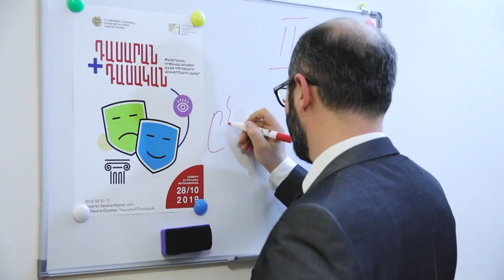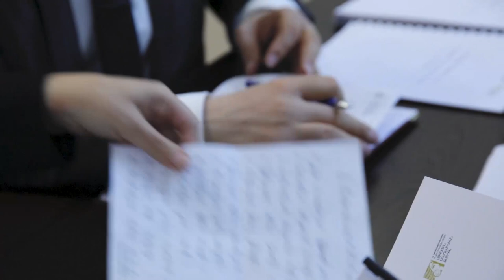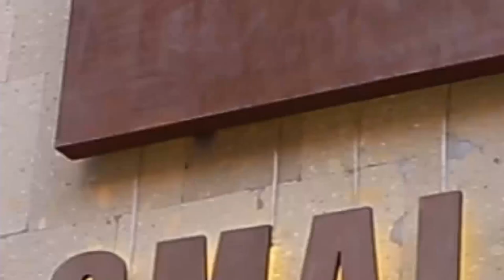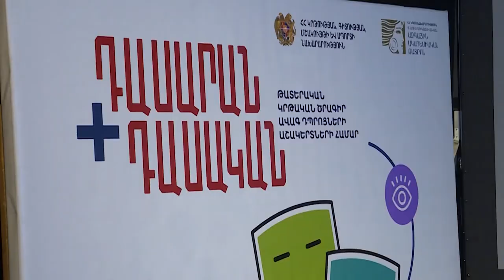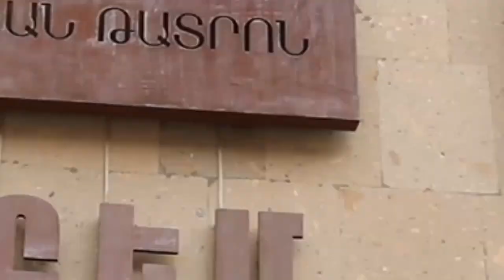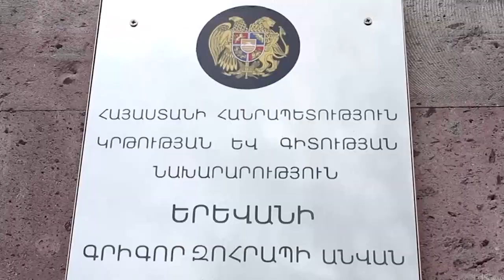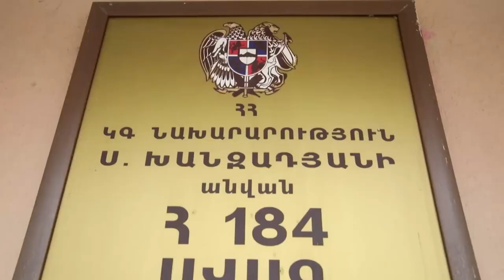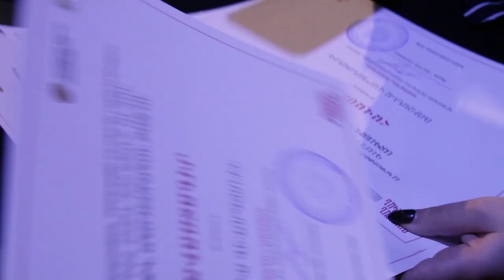«Դասարան+Դասական» թատերական կրթական ծրագիր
ԴԱՍԱՐԱՆ+ԴԱՍԱԿԱՆ կրթական ծրագրի մասին պատմող տեսանյութ`  առցանց տարբերակի ազդարարում